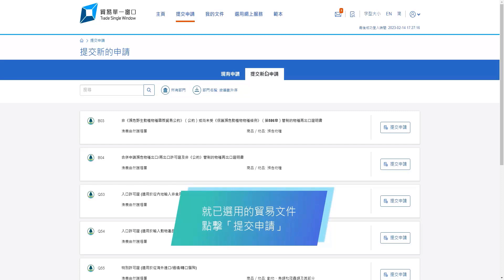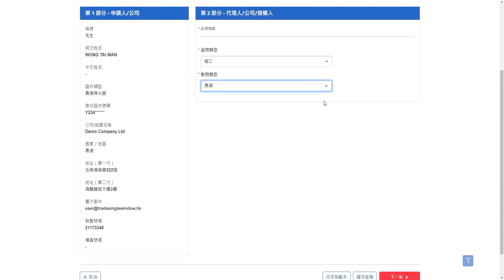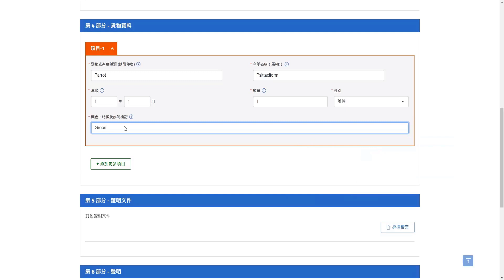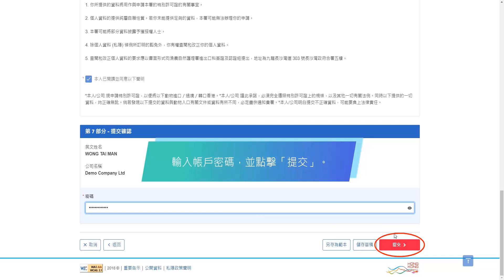第4.1章：申請貿易文件